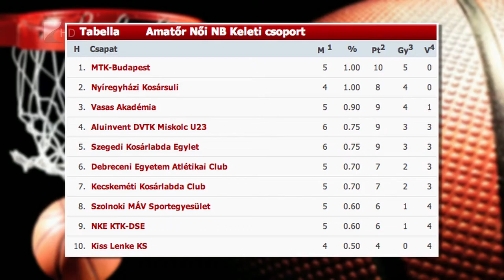Továbbra is veretlen az NYKS - Kölcsey Tv